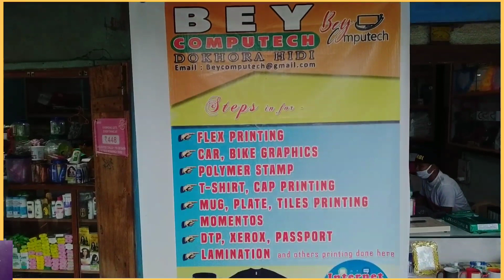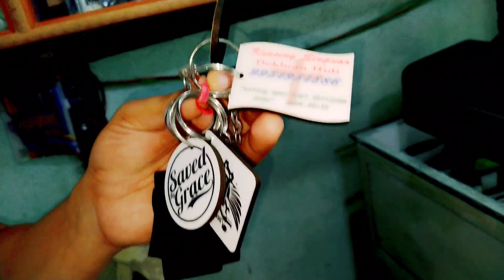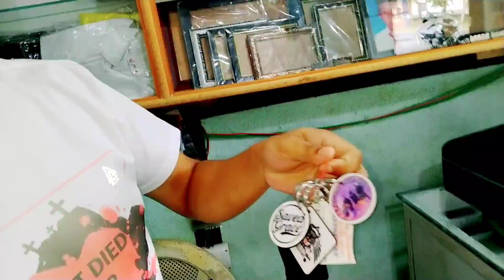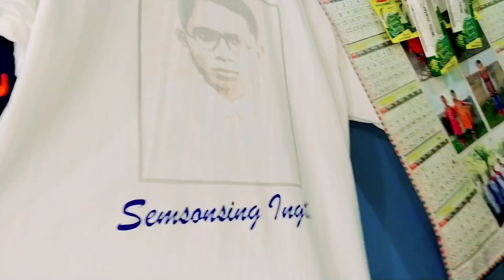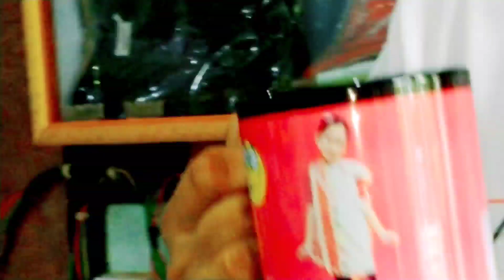BEY Computech KULAT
Near Dokhora English School (Nilip)